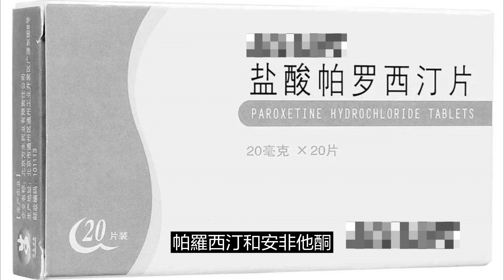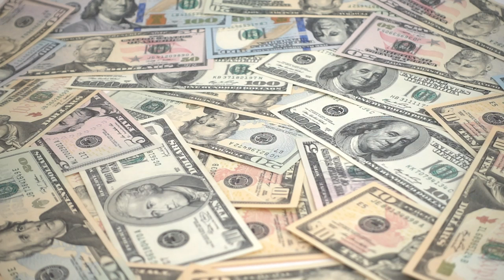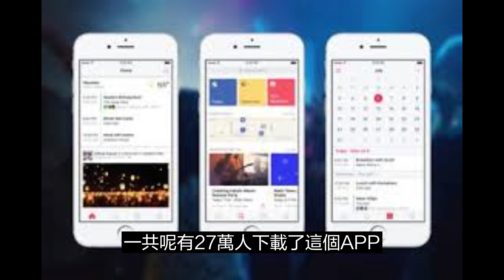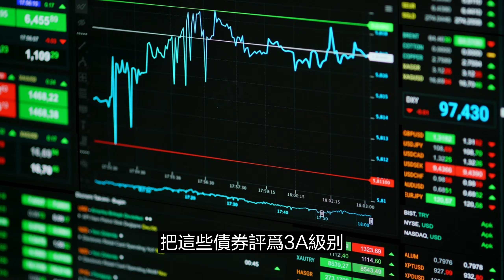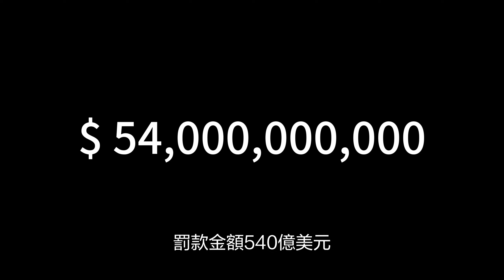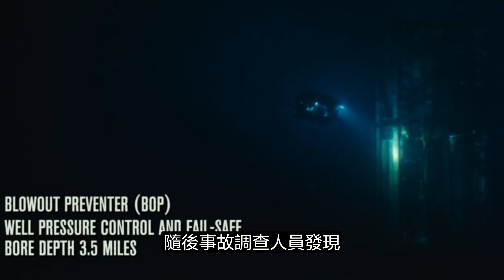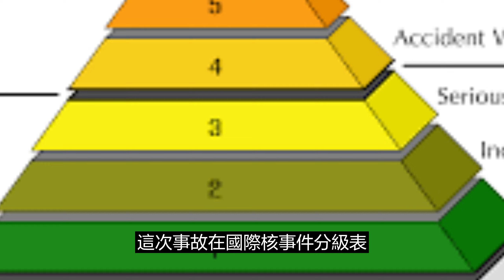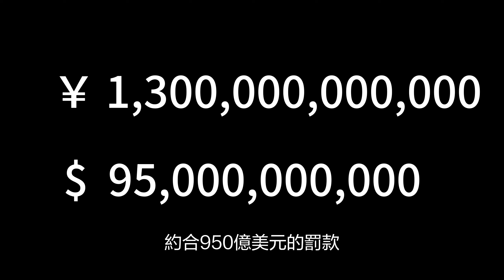誰支付了史上最高罰款？是什么讓這些公司被處以高額罰款？是他們罪有應得嗎？facebook|日本東京電力｜BP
有哪些公司為自己的過失或是犯罪承擔了高額罰款?罰款有用嗎?